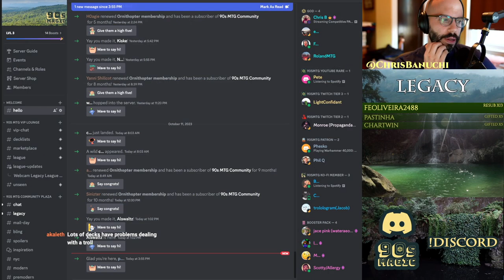Legacy $1000 Monthly Finals: Grixis Delver vs Dimir Scam